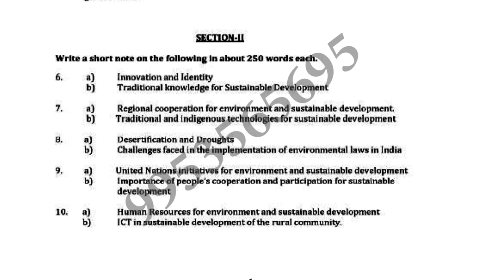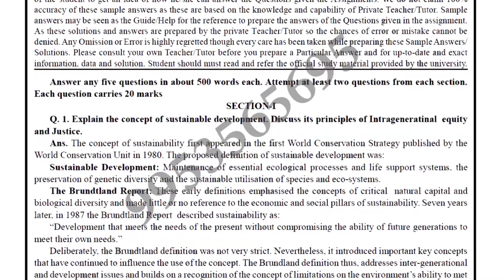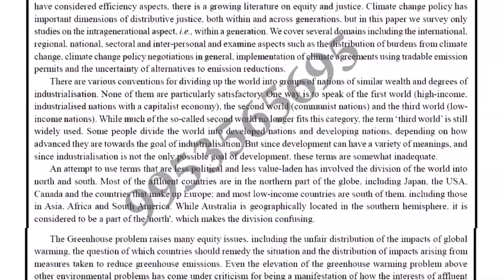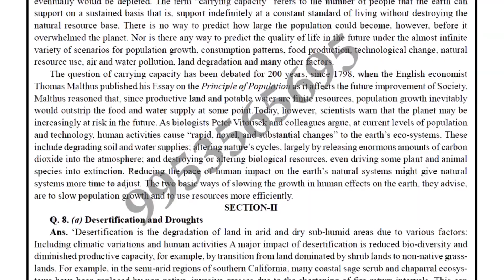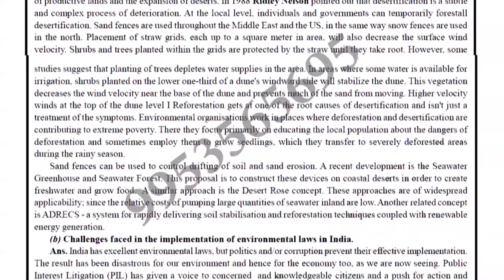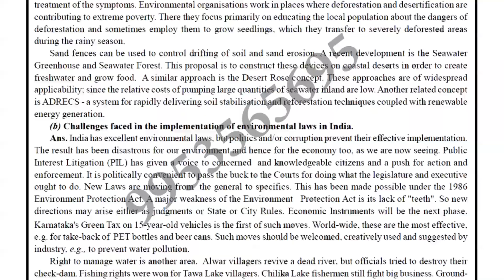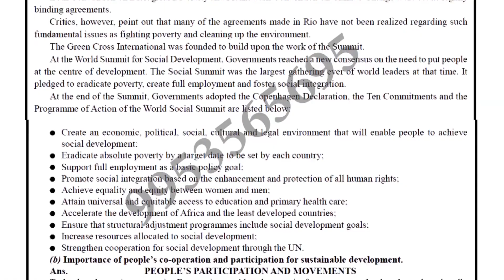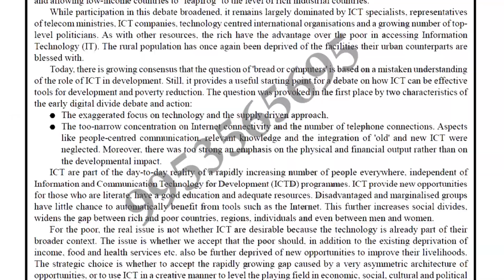MED-2 Solved Assignment 2019-20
Med-2 solved assignment 2019-20 for students of ignou who choose this subject in ignou ba whose title is modern indian political thoughts. In ignou this med-2 solved assignment 2019-20 is necessary to submit for appearing in term end examination of ignou in 2020 year so those student who want want to appear in med-2 exam have to submit this assignment So this med-2 solved assignment 2019-20 for student help so they can easily solved their assignment of ignou for more solved assignment pdf you can contact or whats app on-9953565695 for ignou solved assignment pdf